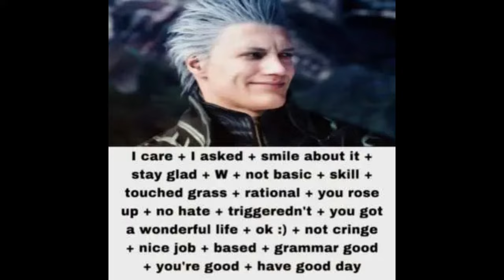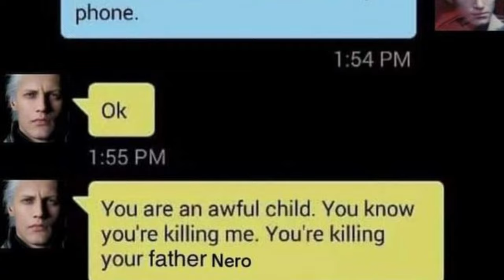Bury the Light 100M Mix v2 - Devil May Cry 5 Special Edition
Here's the 2nd version of this trilogy I've started! It's a bit better now, though there are parts that sound funky af! Anyway, hope y'all enjoy it! Much love!